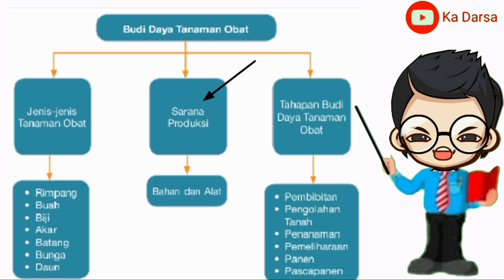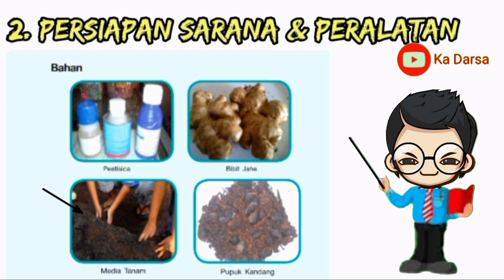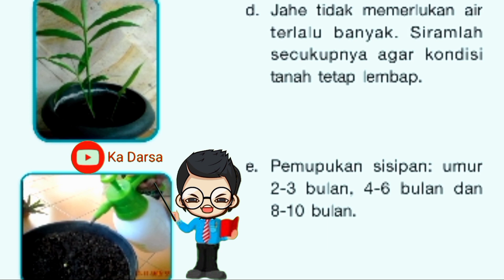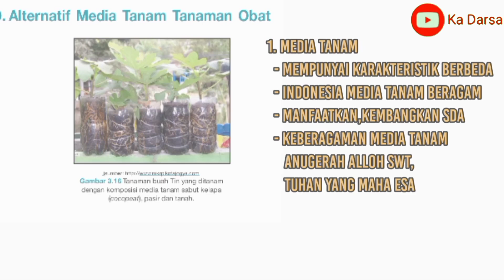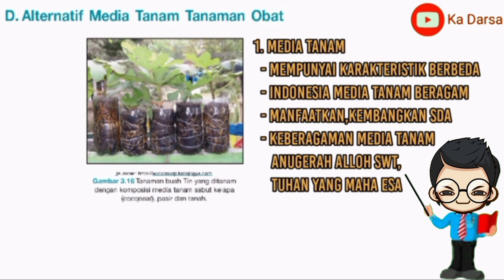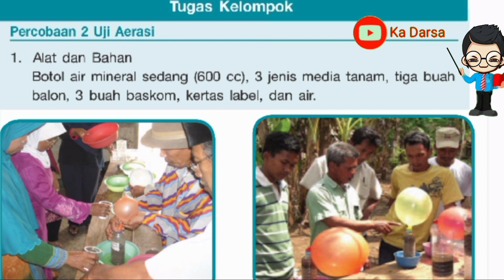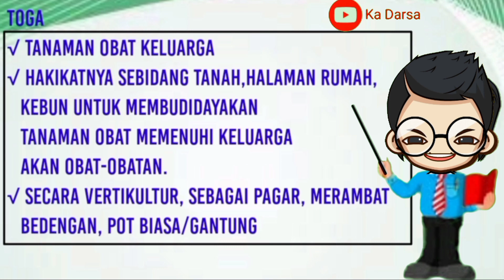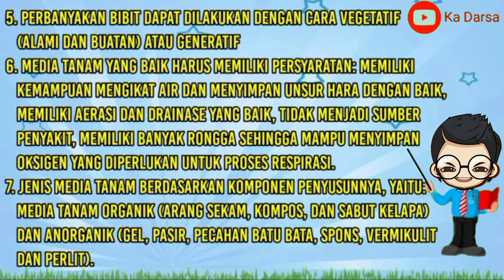Prakarya kelas 7 semester 2 | Bab 3 part 2 | Contoh Tahapan Budidaya Tanaman Obat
Pada pembelajaran ini, kita belajar contoh tahapan budidaya tanaman obat. Untuk tahapan budi daya tanaman obat meliputi: pengolahan tanah, pembibitan, penanaman, perawatan (penyiraman, penyulaman, penyiangan, pembumbunan, pemupukan, pengendalian OPT) panen, dan pascapanen.

Contoh tahapan budidaya tanaman obat itu diantaranya: 1. Perencanaan, 2. persiapan sarana, peralatan, 3. Tahapan budidaya di dalam pot/polybag. Kemudian kita bahas tentang alternatif media tanam, ujicoba media tanam.

Di akhir video pembelajaran ini kita mereview tentang toga, lalu refleksi dari pembelajaran dan kesimpulan (rangkuman) pembelajaran yang telah kita lakukan.

Terimakasih